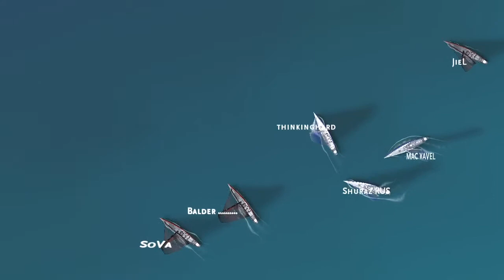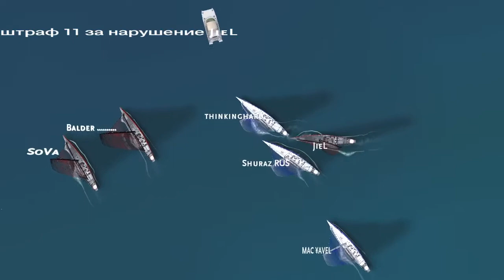TR 2020 05 11 training start